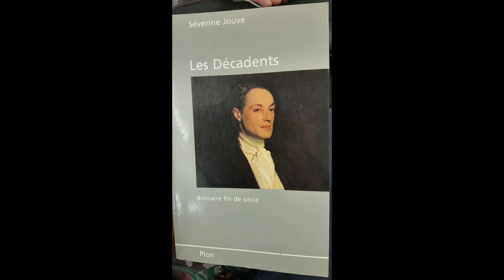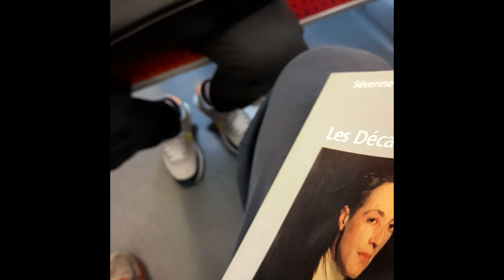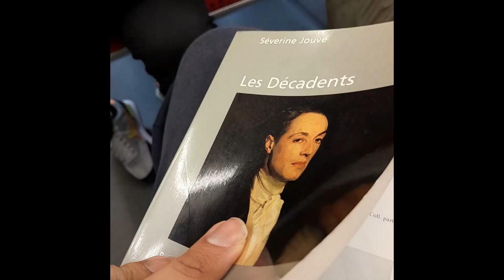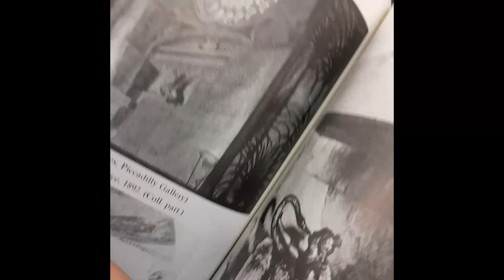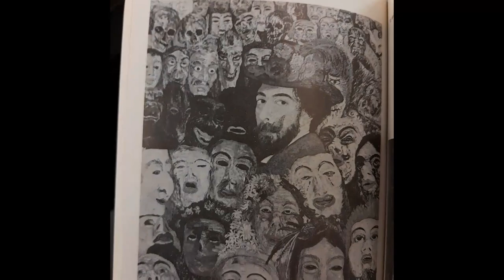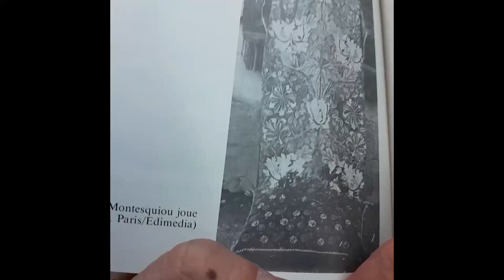Séverine Jouve - les Décadents, Bréviaire fin-de-siècle - oraison funebre, hymne à l'artifice